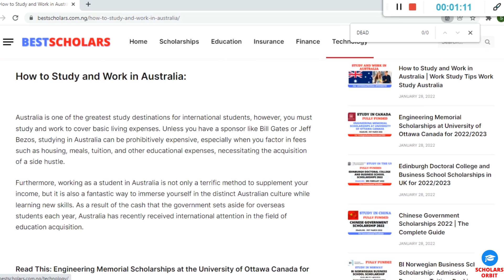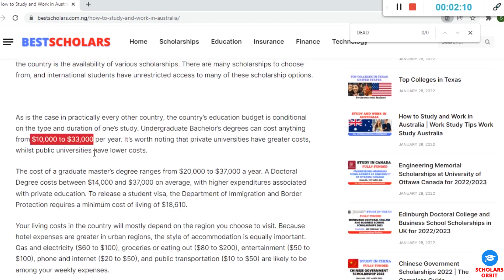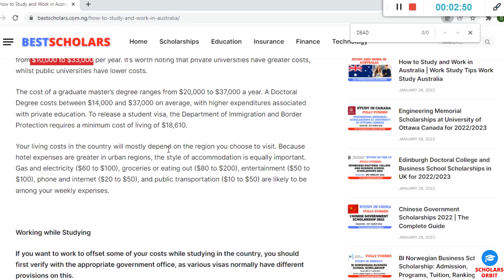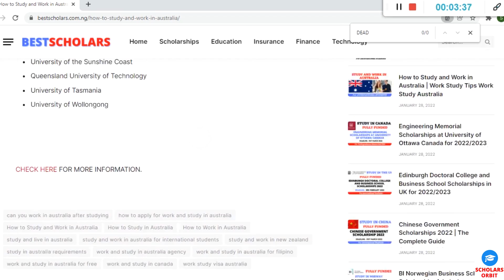How to Study and Work in Australia | How to study for Free in Australia | Fully Funded Scholarships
In this video, we cover details about how to study for Free in Australia. Most of the students are not aware of the scholarship that covers all the expenses for studying in Australia for international students.